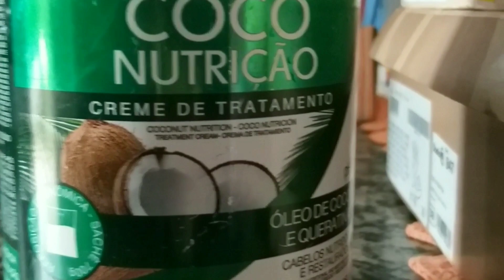TRANSFORMEI O CABELO DA MINHA CUNHADA ...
Oie tudo ok vim mostrar a transformação que rolou no cabelo da minha cunhada!!! Vem conferir!

Facebook Ana julia Souza
Seque lá 😍😍😍